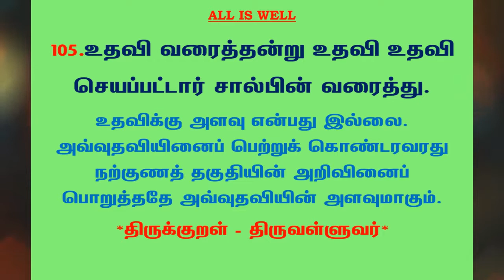#490 | தினம் ஒரு திருக்குறள் - குறள் 105 | Kural 105 - Daily One Thirukkural